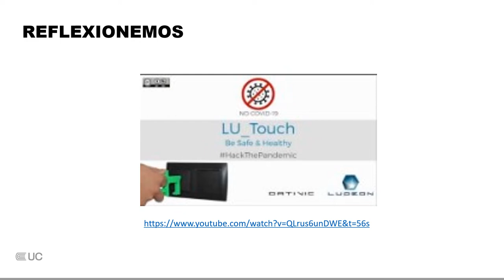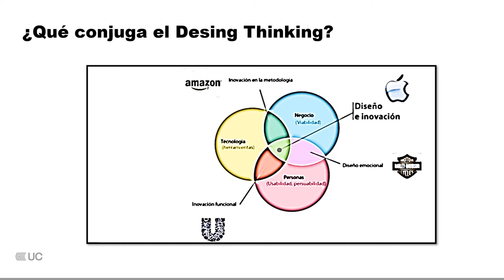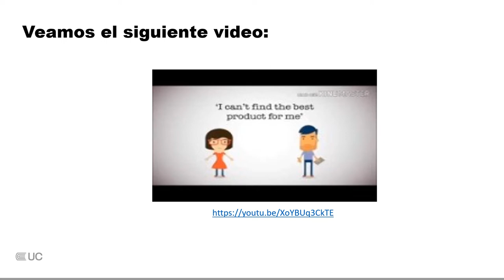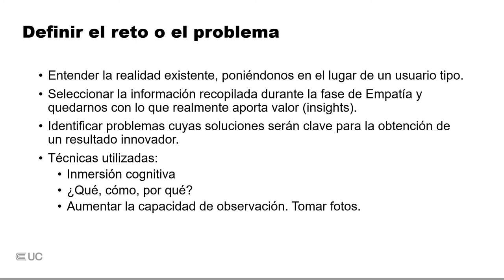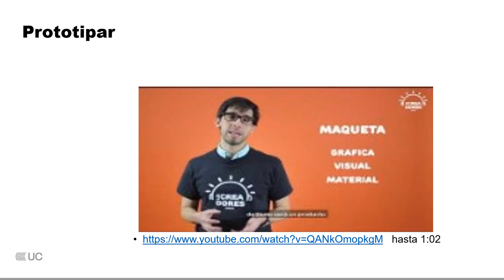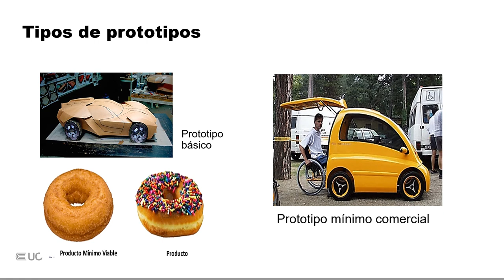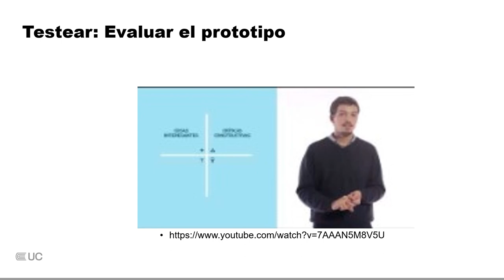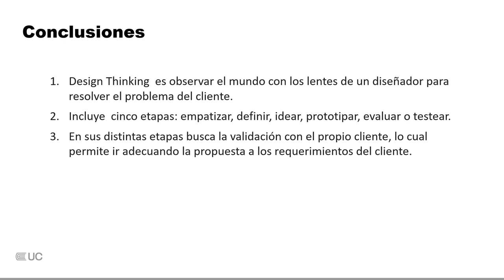Proceso, metodología y fases del Desing Thinking - U2